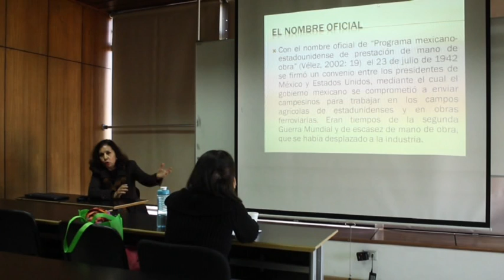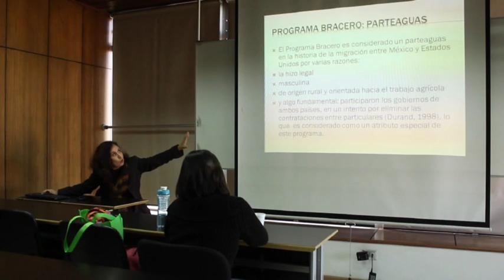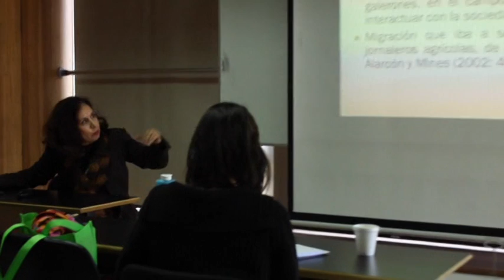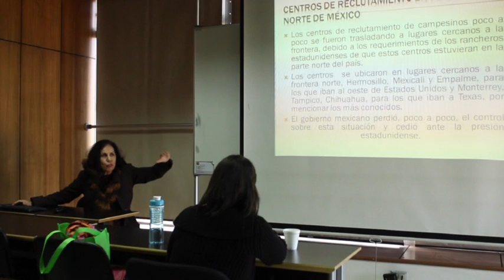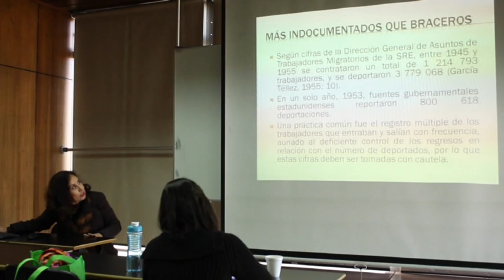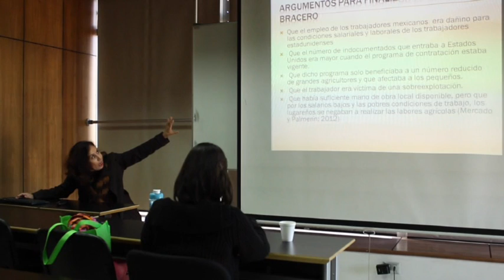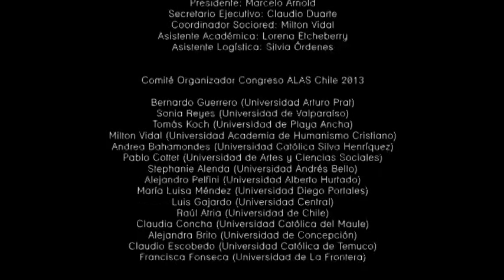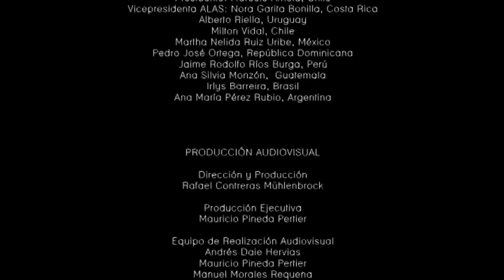Congreso ALAS-Chile 2013 - GT 09 Estructura social, dinámica demográfica y migraciones IV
Coordinadores: Carolina Stefoni, Eduardo Thayer, Dídimo Castillo Fernández y Gabriela Gómez Rojas

Ponentes:

Maydelin Souto Roda; Elaine Meire Vilela; Alberto Augusto Eichman Jakob; Beatriz Canabal Cristiani; Olga Achón Rodríguez; Marine Lila Corde; Victoria Mazzeo; Maria da Gloria Marroni; Lisbet Pérez Chavez; Willy Soto Acosta; Alakxter Oyola; Florencia Jensen;
Rosana Baeninger; Macarena Bonhomme; Pablo Baeza Virgilio; Yuliet Bedoya; Lya Margarita Niño Contreras; Samuel Ramirez Garrido; Edna Aidé Grijalva Larrañaga;
Sonia Amaya; Brígida Baeza; Brigitte Lamy; Carolina Ampuero Yures; Patricio Solís;
Lilibeth Yáñez; Silvana Nunes de Queiroz; Jozemar Pereira dos Santos; Sérgio Henrique Rocha Franco; Aloisio Krohling; Iskra Pavez Soto; Guilherme Margarido Ortega; anessa Paola Rojas Fernandez Leonardo Cavalcanti Mónica Graciela Bankirer Belen Natal Pizarro Becerra Letícia Helena Mamed Manuel Antonio Flores Fonseca Pablo Martín Dalle Marinete Covezzi CAROLINA A. GUIDOTTI GONZALEZ Carolina Stefoni Eloy Maya Pérez Gonzalo Seid José Alfredo Jáuregui Díaz J. Guadalupe Rodríguez Gutiérrez Lilian Silva do Amaral Suzuki Juliana Arantes Dominguez Juliana Arantes Dominguez Alicia Beatríz Gutiérrez Luís Felipe Aires Magalhães Maria Cristina Dadalto camila daniel DAIZY VALMORBIDA STEPANSKY PERELLI, María Paula Angela Maria Carvalho Borges XIMENA BEATRIZ VERA VELIZ Emilce Cuda Menara Lube Guizardi Marcela Tapia Ladino Gabriela Camargo de Oliveia Tatiana Chang Waldman Luis Eduardo Thayer Correa Lautaro Clemenceau MARIA LUISA MARTINEZ SANCHEZ Delia Itzel Rodríguez Ortíz Sandra Gil Araujo Maria Madalena Gracioli Eduardo Chávez Molina José Franco Aguilar Julio Rocha Rivera Rafael Aroni Diana Si Hua Li Zeng Teresa Pérez Mabel Ariño Rogelio Zapata-Garibay Claudio Vásquez Wiedeman Roberta Peres Morvan de Mello Moreira Denisse Delgado Vázquez Elena Camargo Shizuno Pablo Sebastián Chávez Zúñiga ANDREA NARCISO ROCHA DE PAULA Valtemira Mendes Vasconcelos Andrea Avaria Saavedra Késia Anastácio Alves da Silva Gonzalo, Assusa y María Laura Freyre Aline Chianca Dantas David Sirlopú Lidiane Maria Maciel Cory Duarte Hidalgo ARANZAZU GARMENDIA Alina Báez TERESA DE J. ROJAS RANGEL Guilherme G de F Xavier Sobrinho Rene Castro Berardi Santiago Canevaro Antonino Melo dos Santos Beatriz Isola Coutinho Natália Belmonte Demétrio Magali Natalia Alloatti MARÍA GERTRUDIS ROA MARTINEZ Aparecida Amorim Dídimo Castillo Fernández Ana J. Zepeda Ortega Maria Aparecida Milanez Cavalcante Sergio Cortés Sánchez Henrique Frey GEOVANA GABRIELA BARDESIO VIERA Katiani Tatie Shishito Rosío Córdova Plaza Rayen Cornejo Torres Tiago Carlos Lima do Nascimento GÉSSICA DA SILVA MIRANDA Walter Imilan Roberta Peres Camila Renata da Silva Nobrega Lucas Ferreira Cacau de Sousa Manuel Riveiro Graziela Castro Pandolfo Vicente Tapia Wenderoth Camilo Arriagada Luco Alexander Páez Espinoza Adriana Zapata Martinez Cristian David Soto Ospina Sandra Leiva Fernando Westphalen MARISTELA FATIMA FABRO Paula Larrea Saez Gláucia de Oliveira Assis Dora Marleny Daianne Vieira Martina Inés García Maria Célia de Carvalho Formiga Arlete Assumpçao Monteiro Rosa Yolima Benitez Cuchigay Diana Consuelo PAULO EDUARDO ANGELIN Thiago Romeu de Souza Daisy Margarit Segura Marcelo Devilat Marzouka ADRIANO DÍEZ JIMÉNEZ Alba Jakeline Ruano Jimenez SUELANIA CRISTINA GONZAGA DE FIGUEIREDO Angélica E. Reyna Bernal MOISES ALBERTO CALLE AGUIRRE Patricia Pozos Rivera LAURA MYRIAM FRANCO SANCHEZ Iver Celeste Guzmán Tafoya Betania Ávalos Fortino Vela Peón Javier Castillo Ana María López Gallegos Virginia Guadalupe Reyes de la Cruz OSCAR CALDERON MORILLON